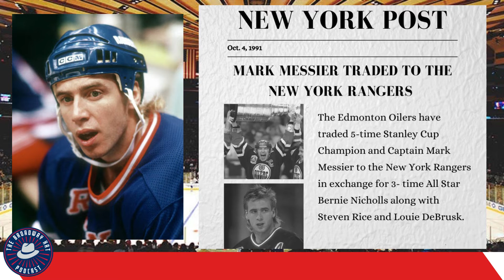Bernie Nicholls talks about getting traded for Mark Messier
Bernie Nicholls talks about getting traded for Mark Messier. On October 4th, 1991, the New York Rangers made the biggest trade in franchise history. Trading Bernie Nicholls, Steven Rice, and Louie DeBrusk to the Edmonton Oilers for 5-time Stanley Cup Champion Mark Messier. Great behind-the-scenes story. Listen to the fill interview with Bernie here: